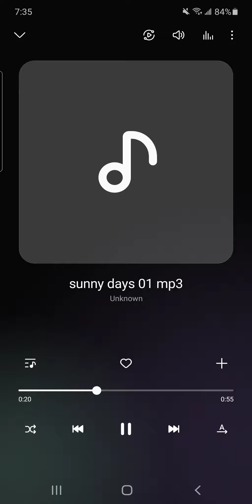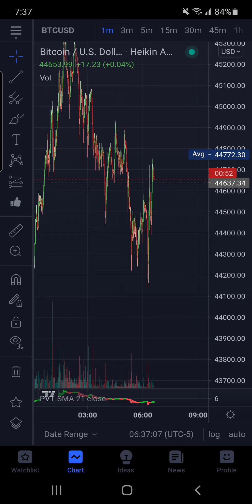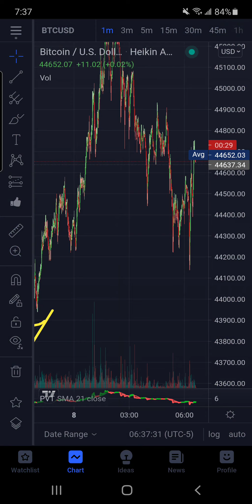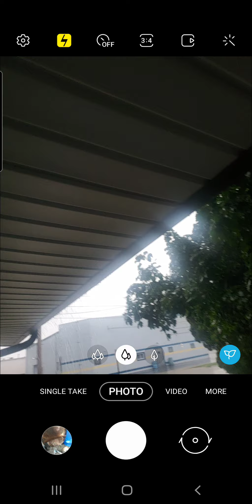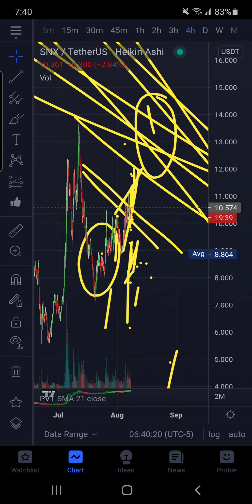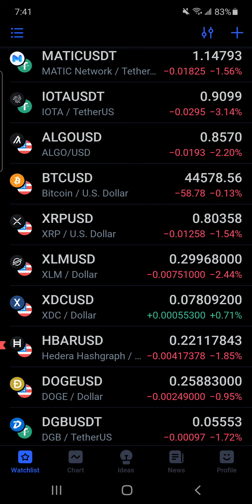😱XRP CRYPTO TAX SEC/GOV MEETS 12PM EST TODAY ANNOUNCE INFRASTRUCTURE BILL WITH CRYPTO TAX